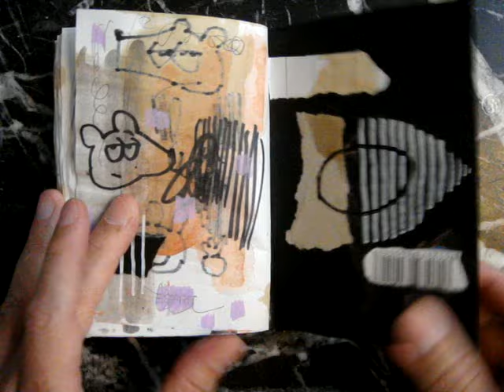Me saca de la carpa.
Libreta realizada entre el 15 de febrero y el 20 de abril de 2024